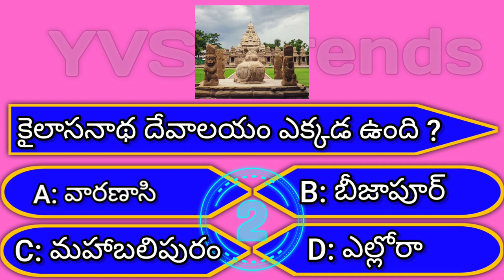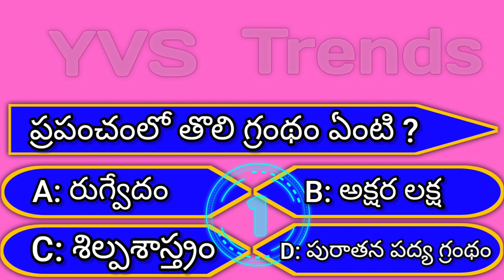Interesting Questions In Telugu | General Knowledge Questions | Unknown Facts Telugu Quiz |Episode-2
Interesting Questions In Telugu | General Knowledge Questions | Unknown Facts Telugu Quiz | Episode-2 | General Knowledge Questions In Telugu